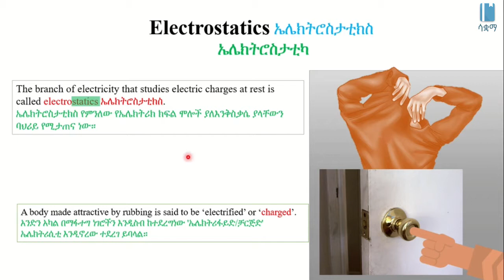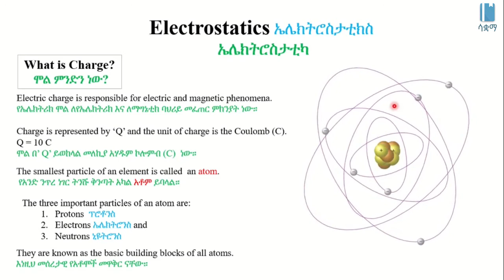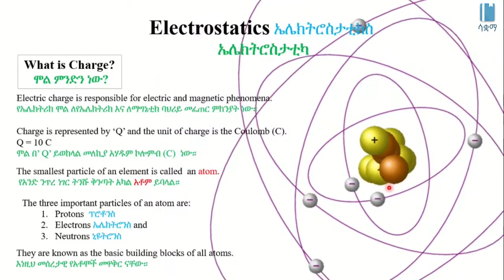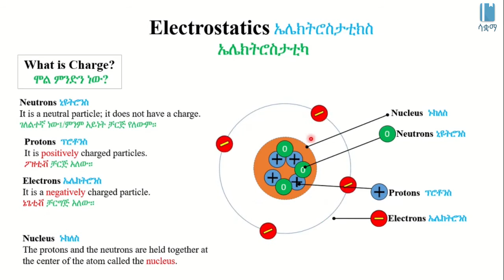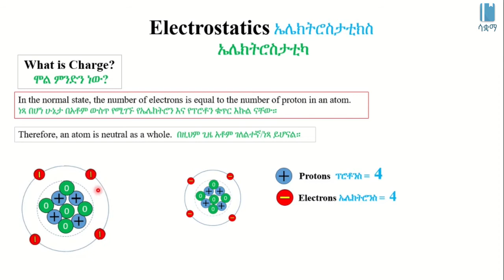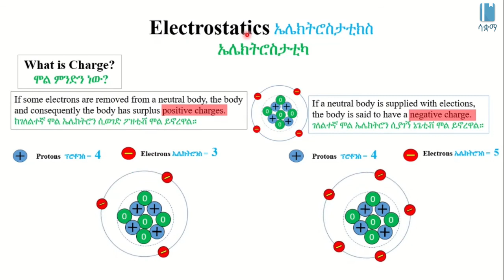Electrostatics | ኤሌክትሮስታቲካ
This Video explains Electrostatics in Amharic, it is based on chapter 8, grade 7 Physics. The main topics discussed are Electric Charge, Atom, Neutral, Positive and Negative Charges. The academic videos published under SAQUAMA (Education for Ethiopia) are in line with the Ethiopian Curriculum.

ይህ  ቪዲዮ ስለ  ኤሌክትሮስታቲካ በአማርኛ  ቋንቋ ግንዛቤ የሚሰጥ ነው ፣ የተሰራውም በ 7 ኛ ክፍል ፊዚክስ ምዕራፍ 8 ላይ ተመስርቶ ነው፡፡ በዚህ ርዕስ  የተብራሩት የኤሌትሪክ  ሞል፣ አቶም፣ ፖሲቲቭ እና ኔጋቲቭ ሞል ናቸው፡፡ በሳቋማ (ኤጁኬሽን ፎር ኢትዮጵያ) ስር የተለቀቁ የቀለም ትምህርት ቪዲዮዎች ከኢትዮጵያ ሥርዓተ ትምህርት ጋር የሚስማሙ ናቸው ፡፡